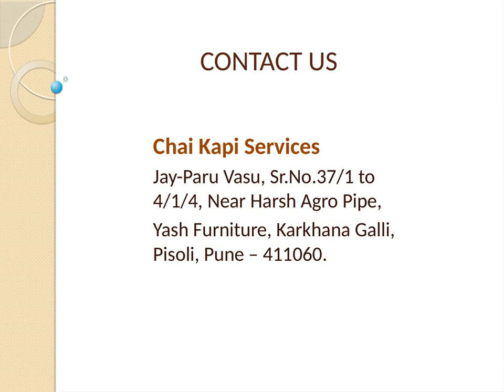Lemon Tea Powder Sachets | Chaikapi Services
Instant Lemon Tea Powder Sachets By Chaikapi Services Offers The Best Products. Instant Lemon Tea Is Known As A Good Cleanser And An Ultimate Solution To Lose Weight. Lemon Tea Powder Sachets Not Only Gives You A Mellower Flavor And Aroma But Also A Good Health.